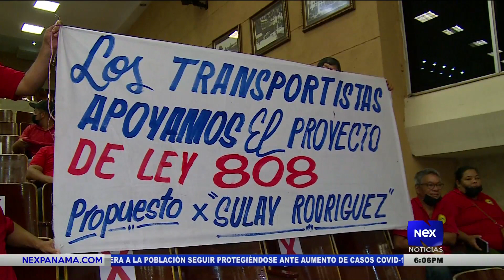Proyecto de ley que congela el precio de combustible fue aprobado en tercer debate